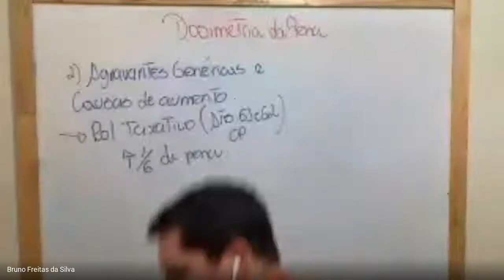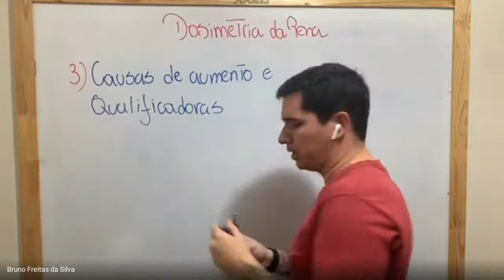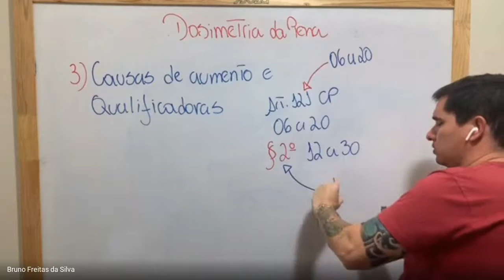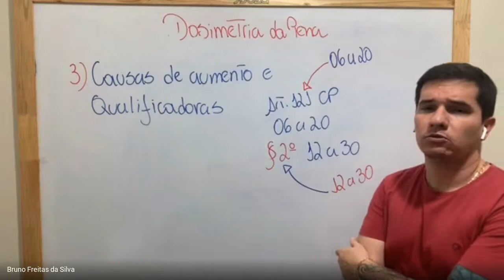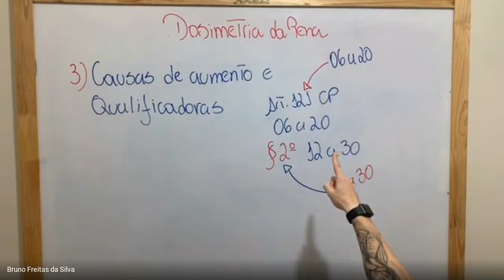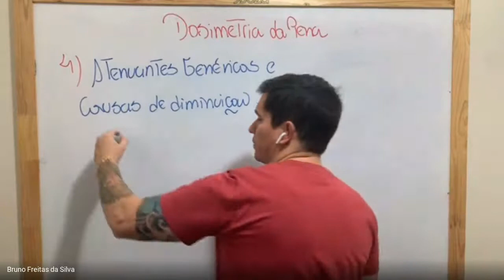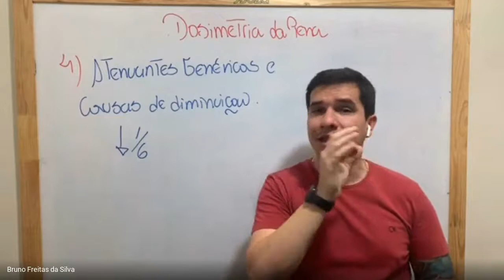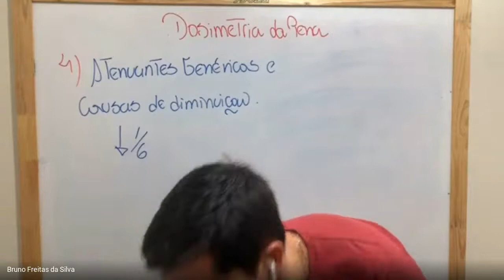Aula 07 Continuação Dosimetria da Pena